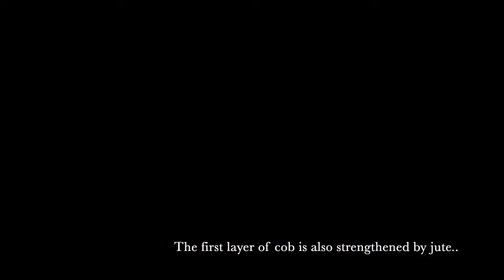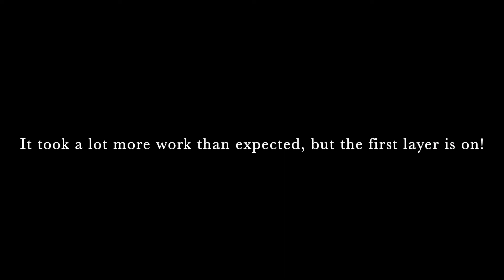All about cobbing - Part 2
After the primer, its time for the first layer of cob!

I was so lucky to be able to count on the help from friends and family. It was certainly the most fun project of the entire build so far, but what a hell of a job. To keep my motivation up, just marking my todo on the whiteboard "Cobbing internal walls" for the entire project, was soon updated to the million subtasks involved.